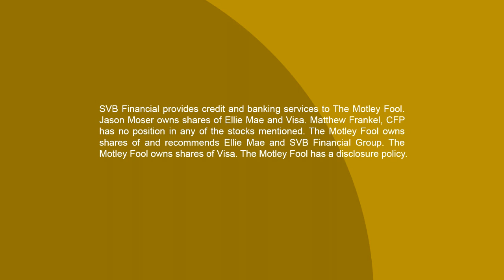Should Investors Be Worried About Ellie Mae's Big Selloff?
The big banks all reported earnings a few weeks ago, but there are still some smaller financials reporting results that are worth paying attention to.

In this Industry Focus: Financials clip, host Jason Moser and Fool.com contributor Matt Frankel, CFP discuss earnings from Visa (NYSE: V), Ellie Mae (NYSE: ELLI), and SVB Financial (NASDAQ: SIVB) and what investors should know about each one.